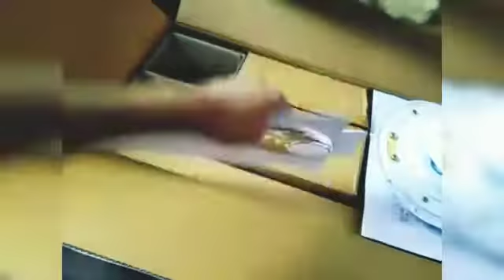How to assemble ceiling fan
This video is for how to fix ceiling fan.

 Product info :Orient electric 3 blade ceiling fan.
power consumption :50 W .
blade sweep size :120 CM
made up of material aluminium.

warning please check negative and positive wire before attaching.